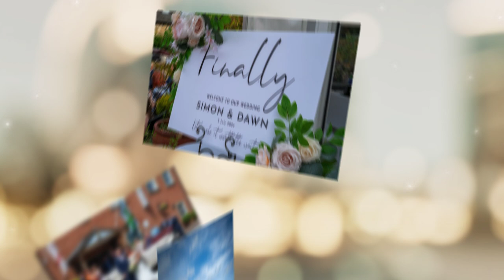Simon Dawn's wedding at The Lion Hotel